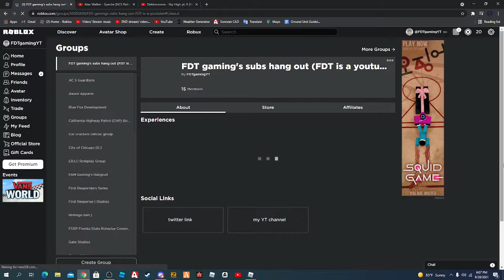Field Training Officer Metro Patrol | Training my Probationary Officer*Public server*| ER:LC(Roblox)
My Main                                                                                                                                                                                                                                                                                                                                                                                                                                                                                                                                                                                                                                                                                Discord:
My Role-Play discord | Hiring staff soon: